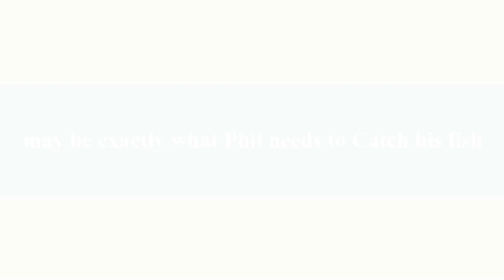07-30-2024 Phill fishing on Estero Angry Angler Fishing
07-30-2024 Phill fishing on the boat Angry Angler based out of Estero Florida, As it travels to the Waters in Southern Florida. Fishing for shark and other types of fish . This 24 foot Carolina Skiff fishes from Tampa Bay to Key West and even the Lakes and rivers of south florida.